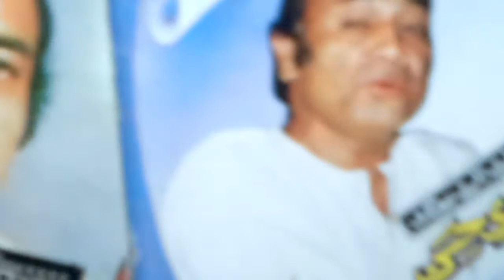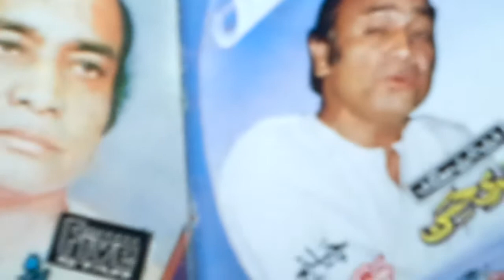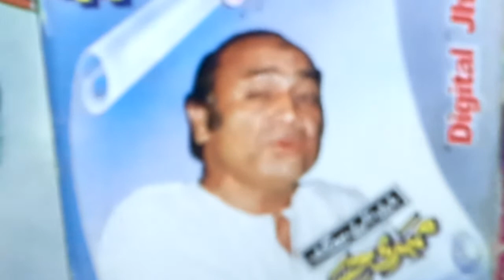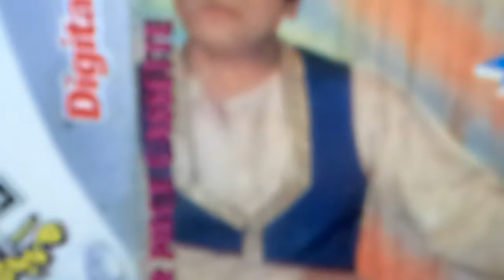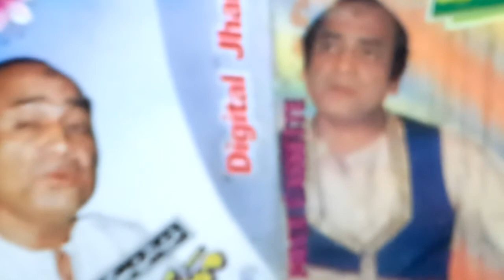Ab Aur Pareshan اب اور پریشاں Mehdi Hassan Rarest Album 46 Y/1966 Self DiscoveredNReFined Content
FTVI MehdiHassan Khayal Muhammad Album 46

AB aur pareshan DIL E NASHAAD NA KARNA

WO YAAD BHI AAIN TOW UNHAIN YAAD NA KARNA

اب اور پریشاں دل ناشاد نہ کرنا

وہ یاد بهی آئیں تو انهیں یاد نہ کرنا
THE MOST RARE N TRAGIC GEM

 A  Triple  Tribute to

The  Ghazalist / Vocalist

    Mehdi Hassan   مہدی حسن

At his best

Lyricist       Habib Jalib  حبیب جالب

Music Director    Hassan Latif   حسن لطیف

Year        1966

Movie       Maan Bahoo aur Beta    ماں بہو اور بیٹا

Starring     Husna  n  Santosh Kumar      سنتوش کمار  اور  حسنہ

Self Discovered , ReFined n Produced

Superior n Origional   Quality Content

@ Radio Gramophonic n Michrophonic Version

@ International Hi Fi Digital Sound Track

 With an exact Rhythmical Length of

4 minutues n 29 seconds ( Matchless )

If Compared to other Uploads in terms of

Origional Voice Digital Sound n Exact Duration

Dedicated / Gifted to the

Honourable Global Audience

Lovers of the Sweatest Voices n Sounds on the Earth

Special regards are due to the You Tube Team

FOR UPLOADING PUBLISHING N RELEASING MY THIS

HUMBLE EFFORT BASED ON 40 YEARS RESEARCH

FEEDBACK / SUGGESTIONS for the  betterment of

Your / Our YouTube Unique Music Channel

are cordially welcome

All rights , reserved with the publisher

 Take Care !

 Be Blessed !

  Thanks !